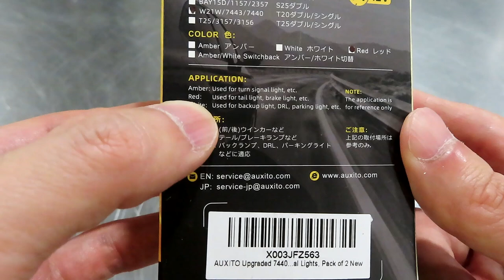Unboxing e Review: Lâmpada de Freio LED Auxito 7440 7443 no Toyota Corolla 2011